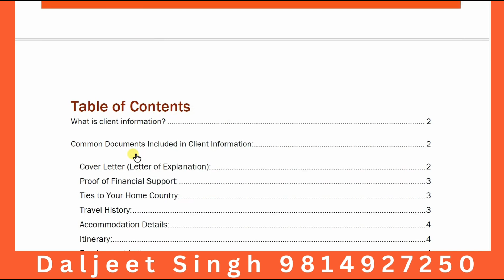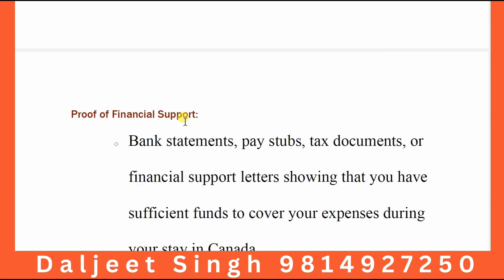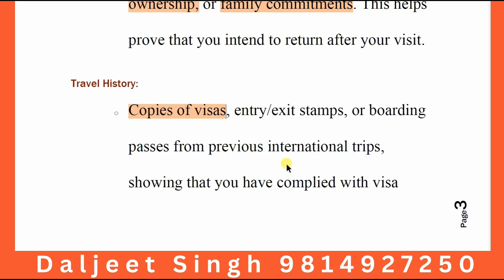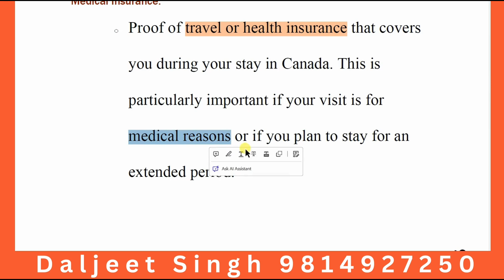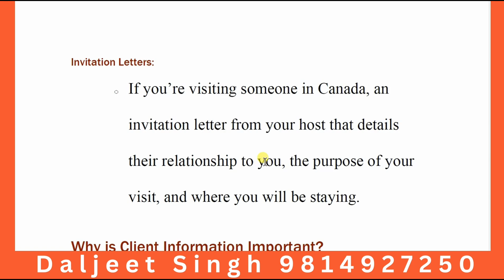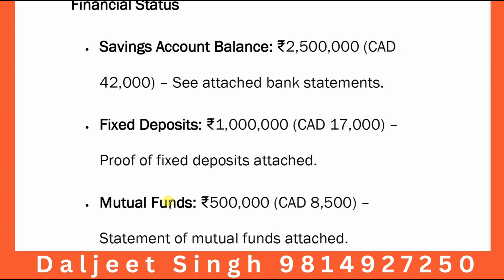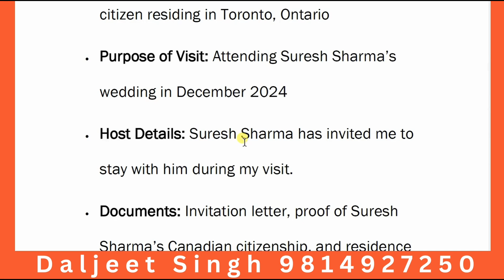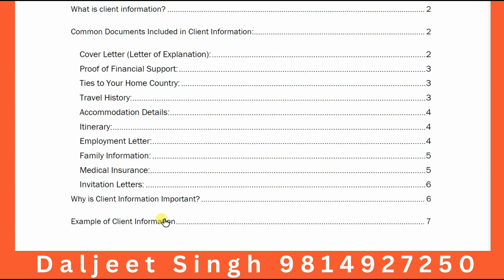"Canada Visitor Visa: How to Provide Strong Client Information | Complete Guide"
In this video, I, Daljeet Singh, walk you through the process of compiling and submitting effective Client Information for your Canada Visitor Visa application. Discover how to organize your documents, showcase your ties to your home country, and ensure that your application stands out. Whether you need to submit employment details, financial statements, or proof of family ties, this guide will help you present a strong case to the visa officer.

🔹 Key Topics Covered:

What is Client Information?
Essential Documents to Include
How to Demonstrate Ties to Your Home Country
Tips for a Successful Submission